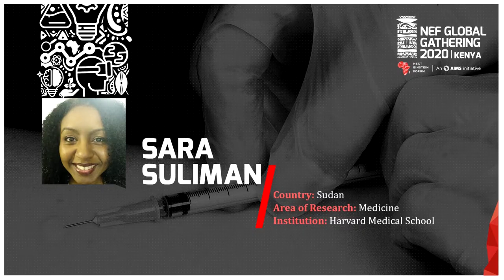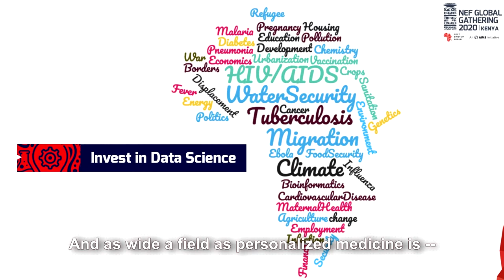NEF Fellows Spotlight Session - Sara Suliman, Sudan.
Sara’s research seeks to understand why genes involved in electrolyte regulation across mammalian cell membranes might confer susceptibility to the world’s deadliest pathogens: Mycobacterium tuberculosis.